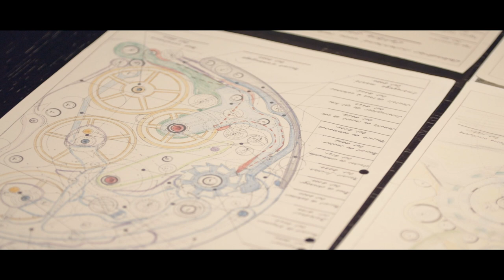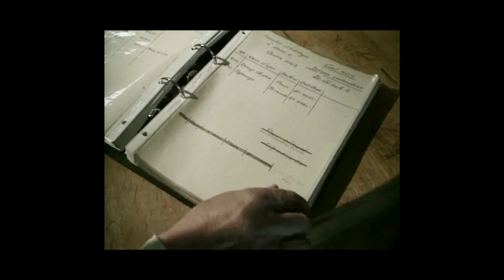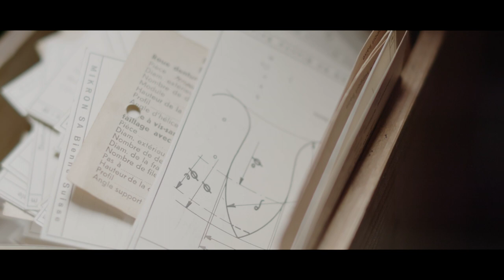Zenith Watches - Discovering a legacy | Noë & Associates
Having heard about the story of Charles Vermont and Zenith verbally
Noë & Associates thought this is a story that is both unique and amazing.
Partnering up with Zenith we visited the legendary watchmaking factory
in the village of Le Locle in western Switzerland where we got told the
wonderful story of the El Primero movement, Charles Vermont and
Zenith Watches. The film features unique archive footage of Charles
Vermont himself.

About Noë & Associates
Noë & Associates is a consultancy delivering discreet individual solutions
for a variety of international clients. Covering brand strategy, content,
and production, we focus on premium brands, architecture, design, and
the built environment.

Above all we favor simplicity, clarity of message, intelligence, and sensitivity;
delivering
measurable results with a passion for detail and authenticity.

engage,
and inspire.